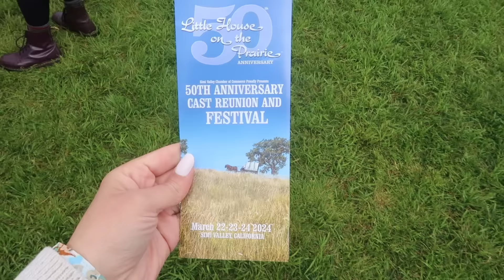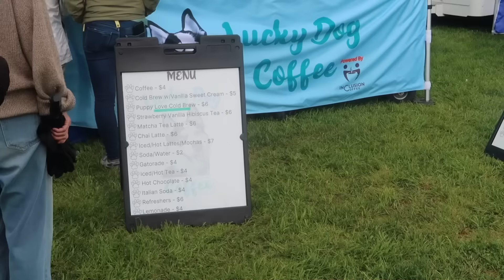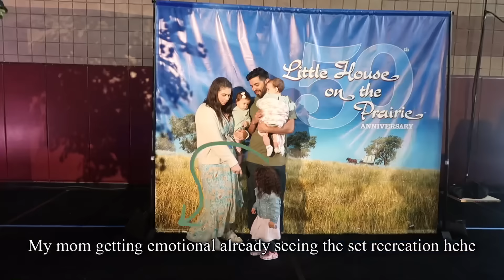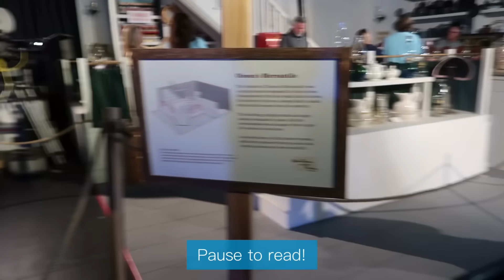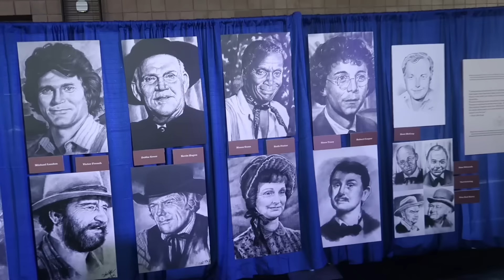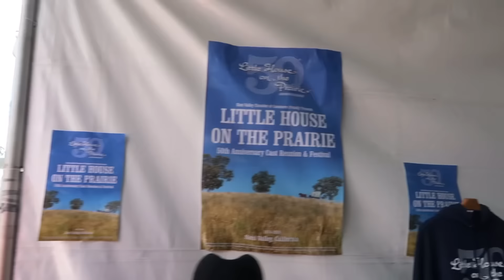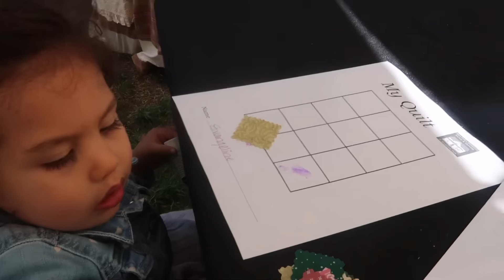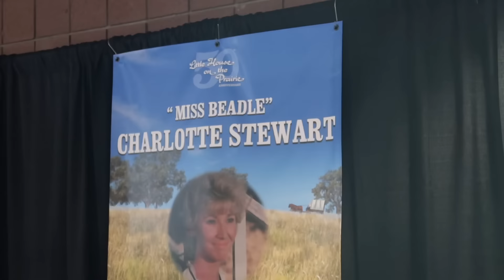Little House on the Prairie 50th Anniversary Festival Vlog! Cast Reunion, Set Reecreations & More!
Welcome back to Ever So Sweetly, I'm Jessie! In this video our family makes our way out to Simi Valley, CA for the Little House on the Prairie 50th Anniversary Festival! There is so much to do at this outdoor festival! We start the day off by grabbing a coffee from Lucky Dog Coffee, and then stand in one of the long lines to walk through set recreations from the show! The Ingalls's Little Wooden House, Olsen's Mercantile, and the schoolhouse with Miss Beadle's desk were the sets they had recreated that we were able to walk through! They also had cast costumes on display, scripts from the show, photos and other vintage memorabilia. And of course some small business vendors who handmade beautiful Little House on the Prairie inspired items.

After doing that we head outside where they had vendors, and prairie life re-enactments and demonstrations. We make our own wooden peg dolls and meet Susan B. Anthony who is organizing a meeting and march for women's rights. We also get to see some panels with Dean Butler (Almanzo Wilder), Alison Arngrim (Nellie Olsen), and Melissa Gilbert (Laura Ingalls)!

Lastly we head back inside for a character meet and greet where we see Linwood Boomer (Adam Kendall), Charlotte Stewart (Miss Beadle), Patrick Labyorteaux (Andy Garvey), Jonathan Gilbert (Willie Oleson), Karen Grassle (Caroline "Ma" Ingalls) and Alison Arngrim (Nellie Oleson) among other cast members!

We had such an amazing time and I hope you enjoy the vlog!